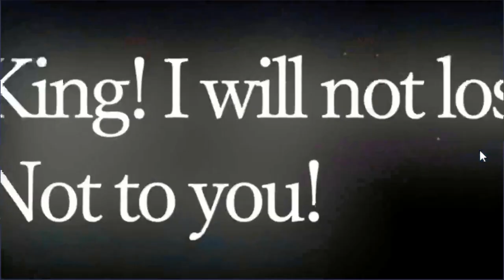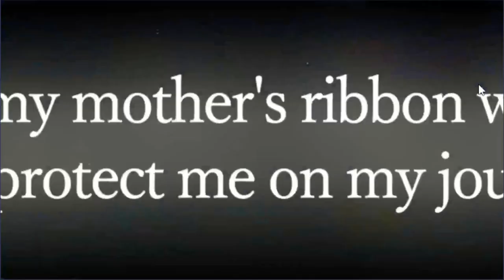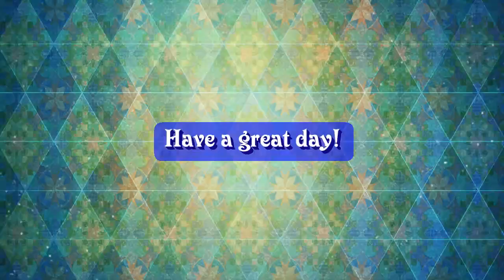Echoes of Mana - Summoning for Kevin!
Hello everyone! Here's a video on the newly-released Echoes of Mana.

A bit of a different video today, wanted to show some Harvesting / Summoning on the new 4-Star Banner for -The Beast Within- Kevin (Dark / Glove). This banner runs from 20-May to 08-June.

Wishing you all luck in getting the allies you want!

Timestamps
00:00 - Intro
00:20 - Current Roster
01:50 - Harvest Time!
09:26 - New Roster
10:38 - Closing